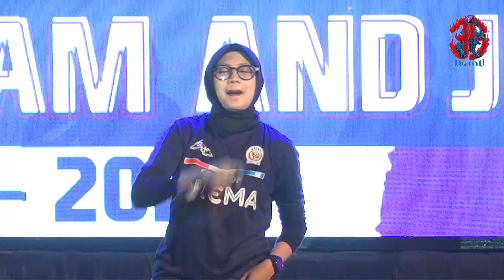LAUNCHING AREMA FC 2022/2023 - AREMA VOICE -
Sebuah tayangan tentang para penampil di acara launching Tim Arema FC 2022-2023